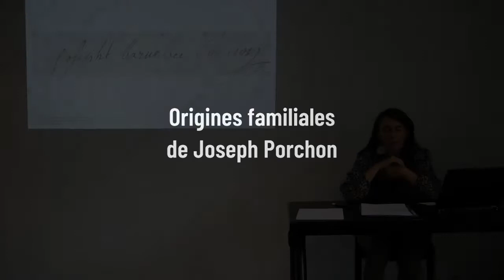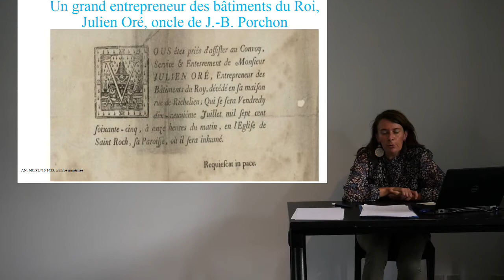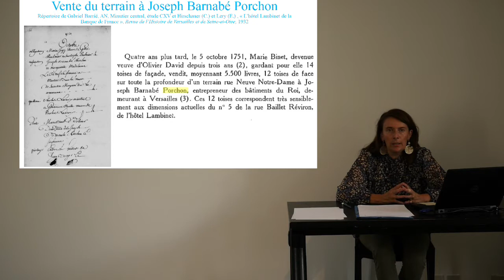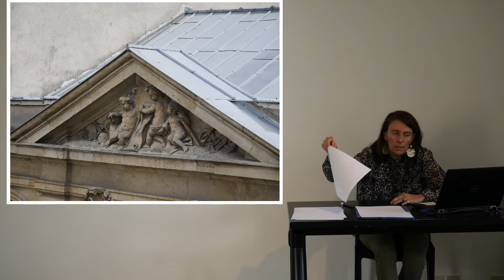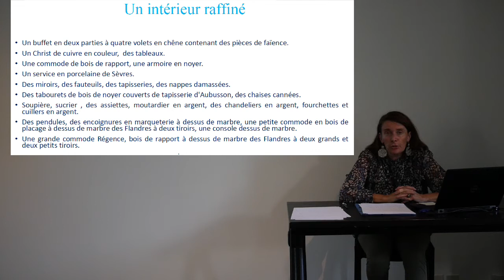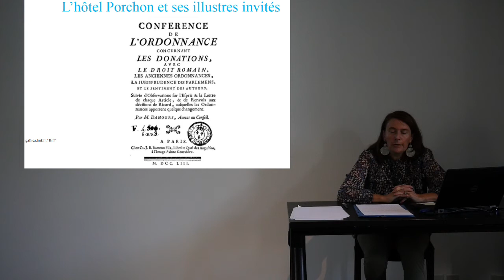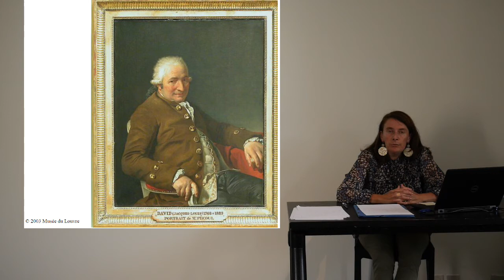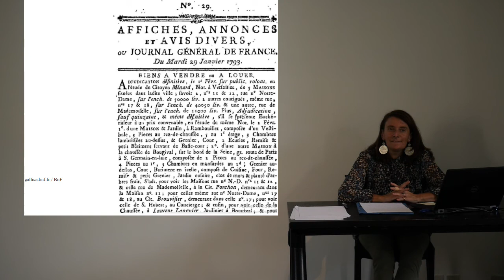CONFÉRENCE : HÔTEL PORCHON-LAMBINET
À l’occasion des Journées Européennes du Patrimoine, le musée Lambinet vous partage une conférence sur l’Hôtel Porchon-Lambinet. Marie-Emmanuelle de la Broïse, docteur ès-Lettres de Paris IV - Sorbonne, vous emmène à la découverte de cet hôtel, symbole de la réussite de Joseph Barnabé Porchon, entrepreneur au temps de Louis XV.